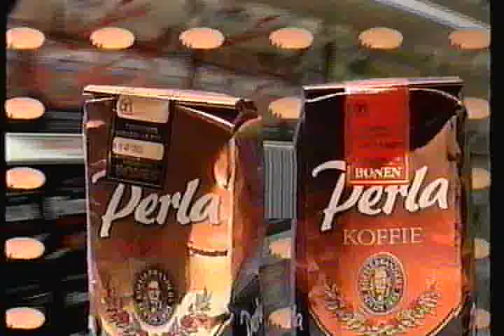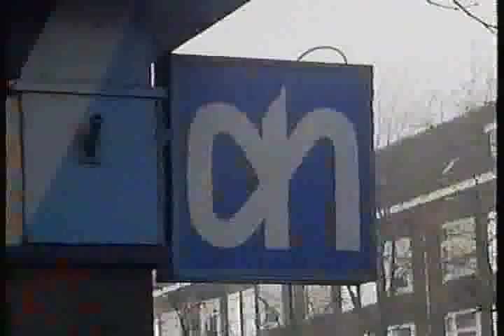AHTV Jan van Galenstraat jaren '80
De videoconversie van de VHS band van het AHTV journaal met daarin de winkel van de maand. De opnames hebben de hele dag geduurd, maar we hebben enorm veel lol gehad.